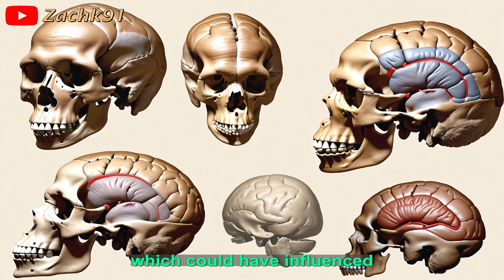Beyond the Stereotypes: Neanderthals, The Misunderstood Pioneers of Human Evolution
Join us as we delve into the fascinating world of our extinct cousins, the Neanderthals. This video offers a comprehensive look at the life and times of these enigmatic beings who once roamed our planet over 40,000 years ago. From their physical characteristics to their diet, social structure, and the environment they inhabited, we'll explore every facet of Neanderthal life in order to better understand these remarkable people.

Through state-of-the-art visualizations, we'll shed light on the latest scientific findings that are transforming our understanding of Neanderthals. We'll discuss their relationships with modern humans and how they may have interacted with each other, as well as the cultural artifacts that offer a glimpse into their daily lives.

So come on an exciting journey through time and learn about the Neanderthals, our ancient relatives who are no longer with us but whose story continues to fascinate and inspire us.

③ 👐 Share
④ 📝 Comment